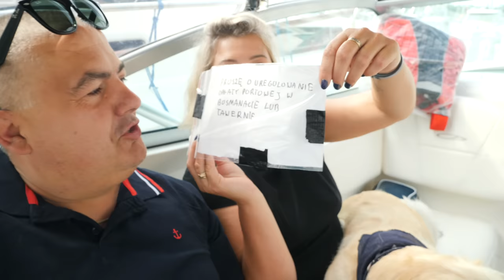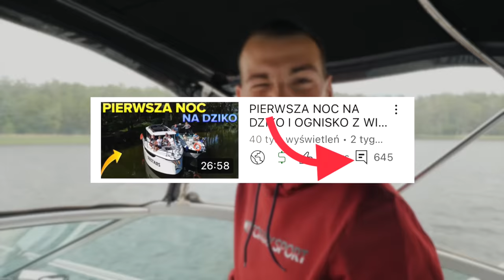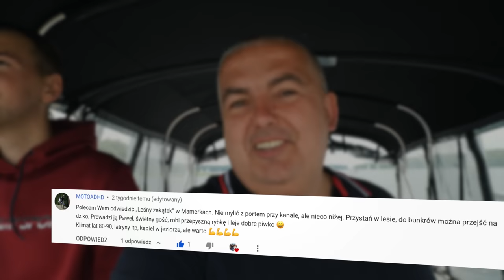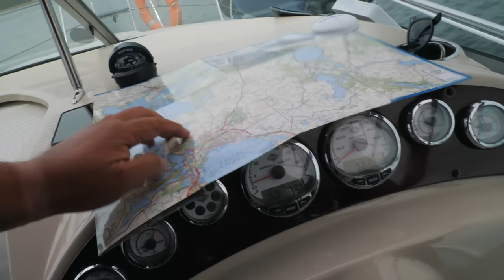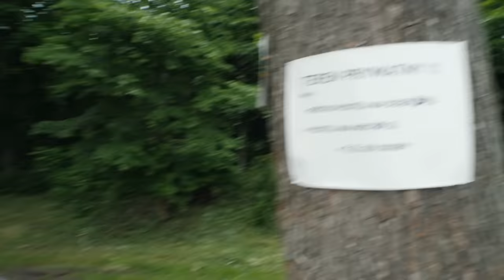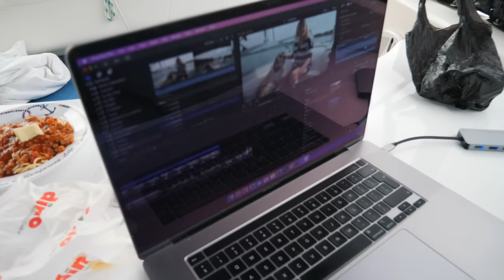PRZEZ TĘ SYTUACJE LEDWO TAM DOTARLIŚMY!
Kolejny vlog z cyklu Mazury2022, Dziś Leśny Zakątek. Po Drodze wiele przygód z odrobiną śmiechu. Zapraszamy

▶ 🔥 PODOBA CI SIĘ TO CO ROBIMY? ZACHĘCAMY DO WSPARCIA NASZEJ TWÓRCZOŚCI

Miłego oglądania życzą JACAKI!